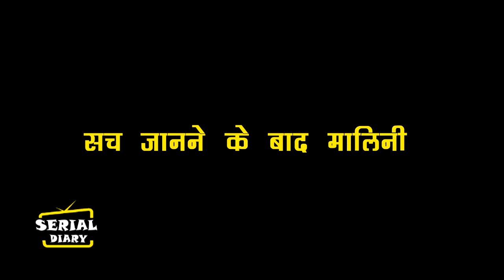IMLIE || OMG !! सच जानने के बाद MALINI जाएगी सलाकों के पीछे, पलटेगी पूरी कहनी....